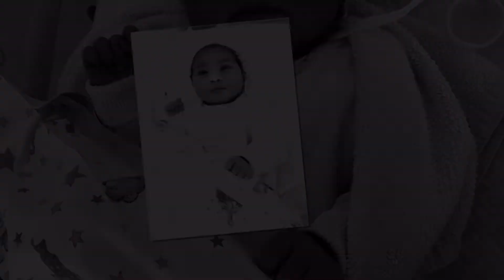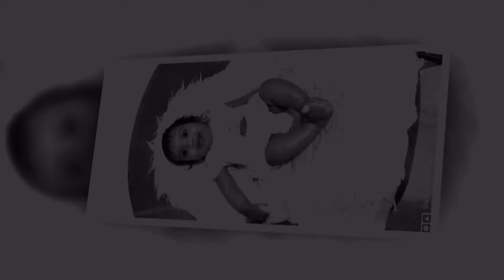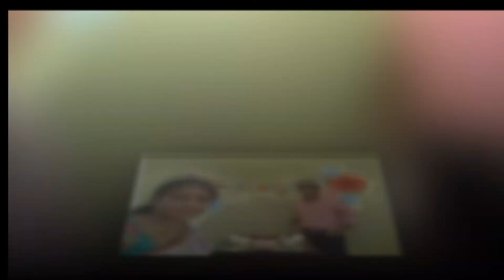ISHA PROMO SONG 2 BAGARU THALLI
ANANTAPURAMU , A.P
wedding​ video
wedding​ photography